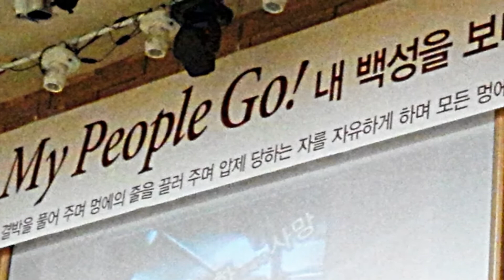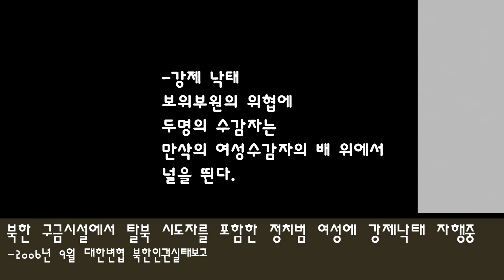북한구원 금식성회/11차 지저스아미 컨퍼런스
북한구원 금식성회 "북한동포를 살려 주세요!"

일시 : 2.4(화)오후2시~ 8(토)새벽5시
장소 : 수원 흰돌산수양관

북한구원을 이루는 기도!
통일을 이루는 기도로 나아갑니다.